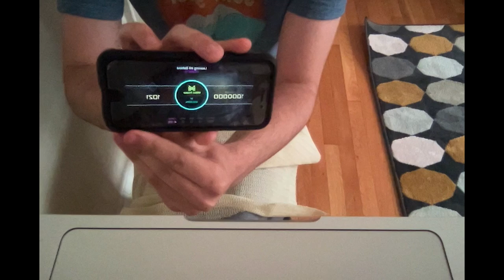do you like the new recording setup lol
i really did leave all behind